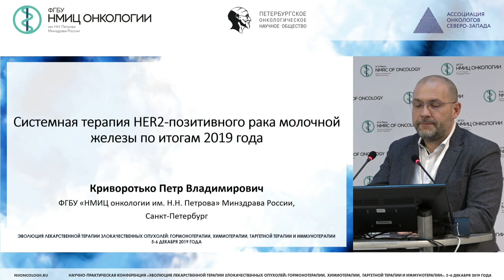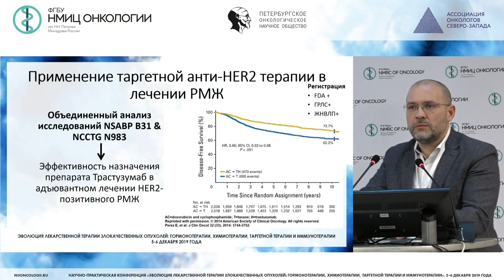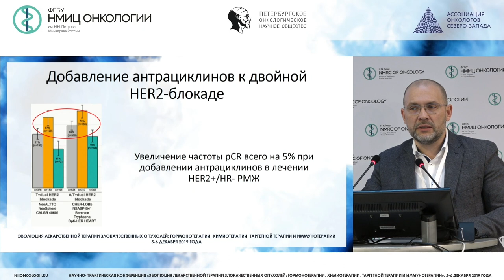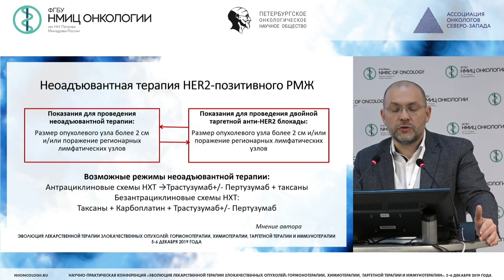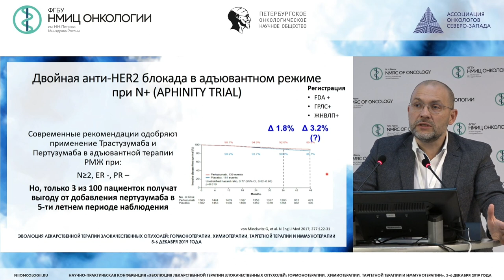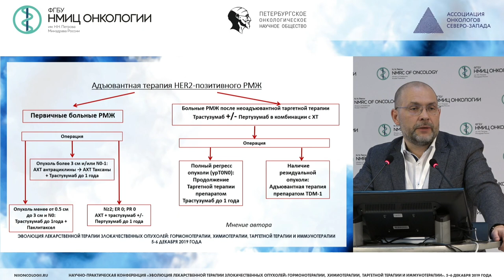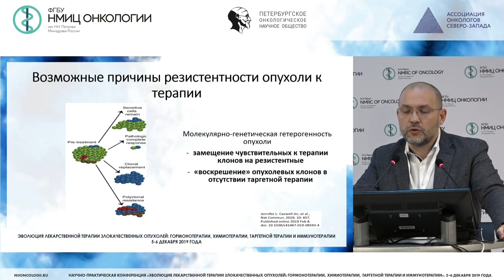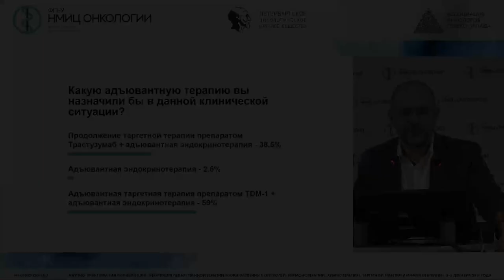Системная терапия HER2-позитивного рака молочной железы по итогам 2019 года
Криворотько Петр Владимирович - д.м.н., доцент, заведующий отделением - врач-онколог хирургического отделения опухолей молочной железы, заведующий отделением-врач-пластический хирург отделения онкологии и реконструктивно-пластической хирургии НМИЦ онкологии им. Н.Н. Петрова